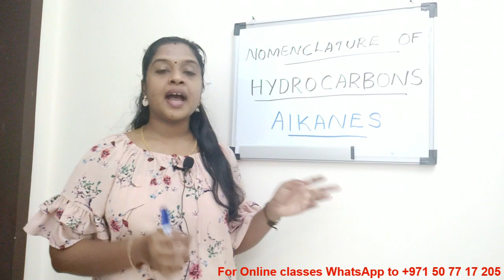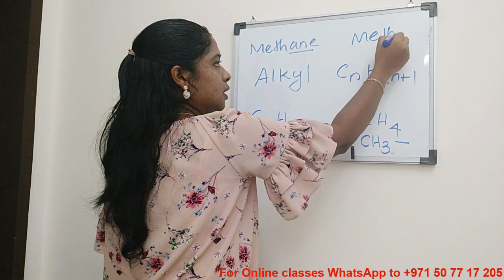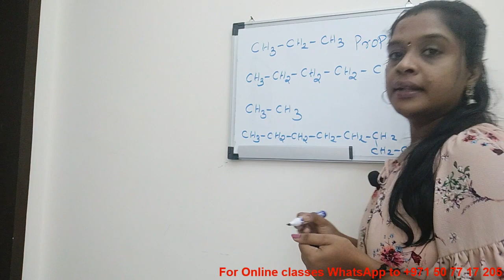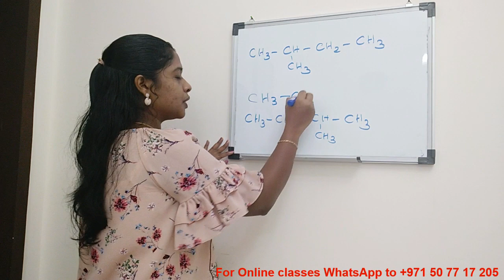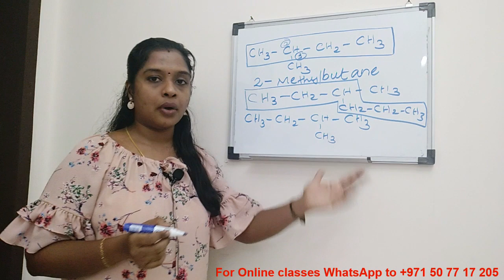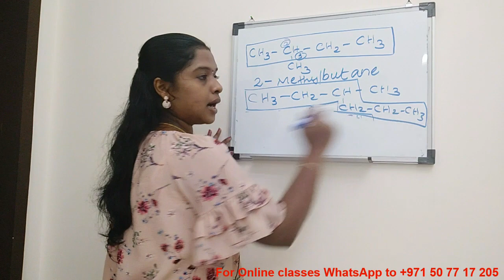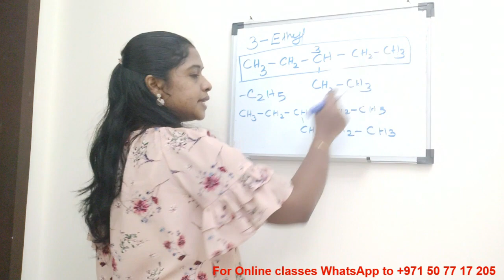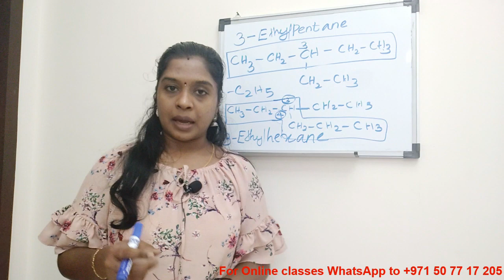IUPAC Nomenclature of Branched and Unbranched Alkanes Malayalam | Class 10th and Plus One | CBSE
IUPAC Nomenclature of Branched and Unbranched Alkanes